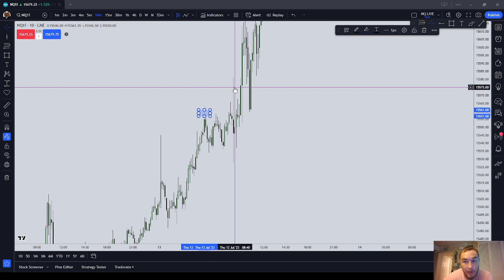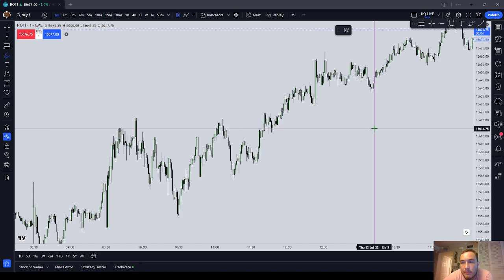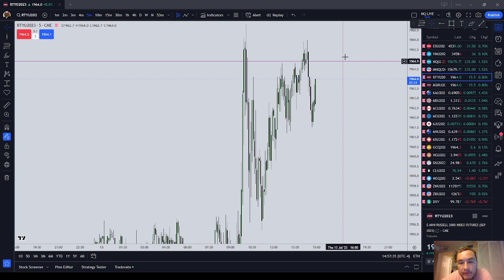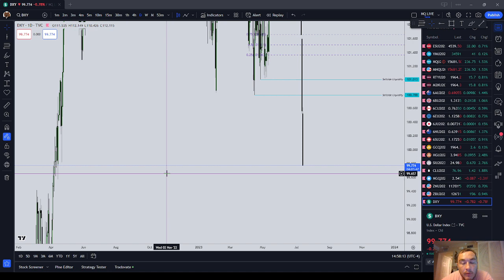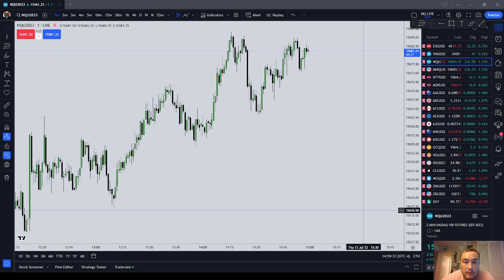NQ Price Analysis Thursday July 13 2023